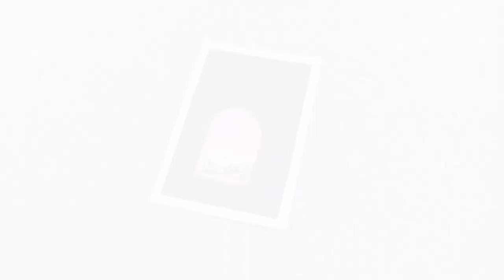Easy Window Scene Poster Color Painting for Beginners! | Step-by-step Tutorial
Hello everyone, for today's video, I'm going to do a tutorial on how to paint this SUPER EASY Window Scene Poster Color Painting for Beginners! STEP-BY-STEP! Enjoy!

MATERIALS USED:
• Brushes
• Baohong Watercolor Paper
• Masking Tape
• Dong-A Poster Colors

CAMERA USED: iPhone 13
EDITING APP: VLLO

Don't mind these tags:
2 color poster design,
6 poster colors